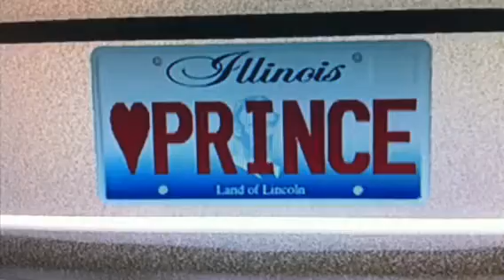Mcla legend prince777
Fyi my last name is Bello.. There for unikq Bello is my lil brother